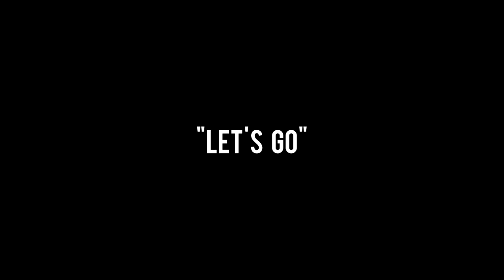Bolo - Lets Go